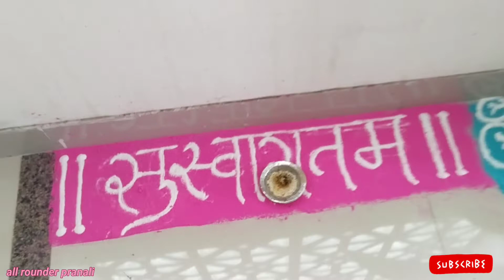सूप्रियाने गृहप्रवेश केला| ७ बालिका पूजन केले| मोक्षद किती क्यूट😘दिसतोय ना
सूप्रियाने गृहप्रवेश केला| ७ बालिका पूजन केले| मोक्षद किती क्यूट😘 दिसतोय ना| ‎@All-rounder Pranali

गृहप्रवेश आणि वास्तुशांती
बालिका आणि सुहासिनी पूजन
सुग्रास भोजन
all rounder Pranali